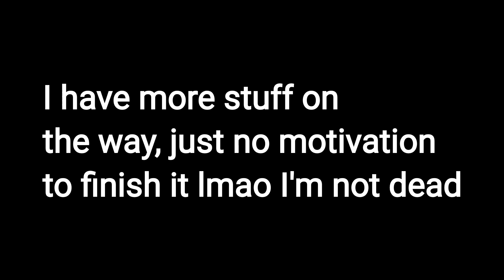FF:Darkwood || Part 36 (WoF AU M.A.Project part)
I am actually super proud of this omg